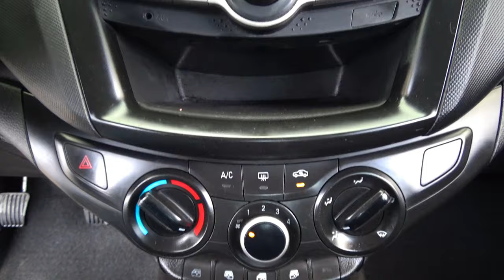Chevrolet / Aveo / 2019 - 26758